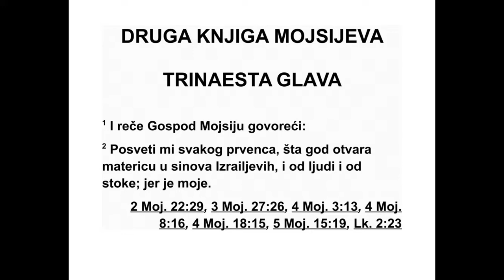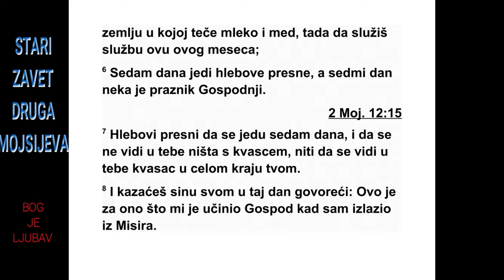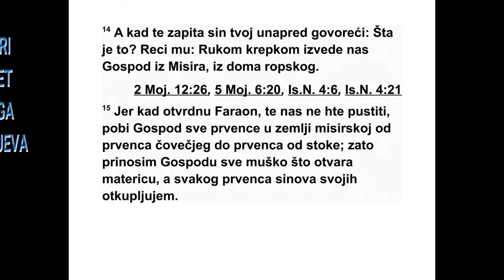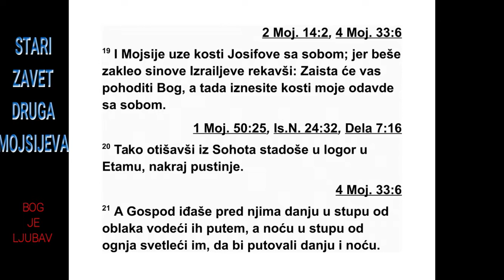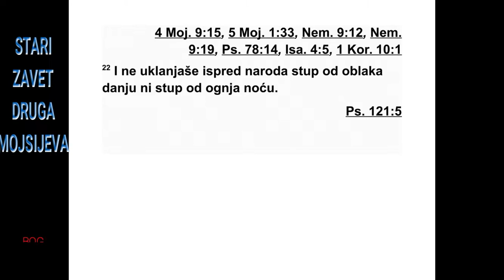DRUGA KNJIGA MOJSIJEVA TRINAESTA GLAVA